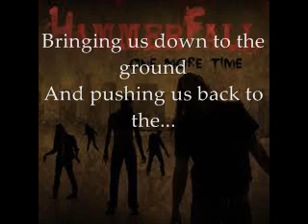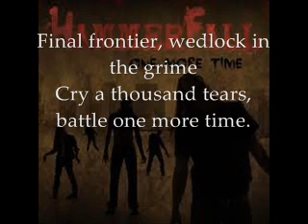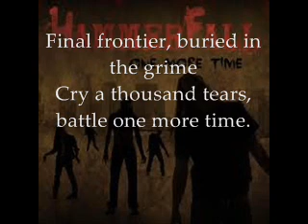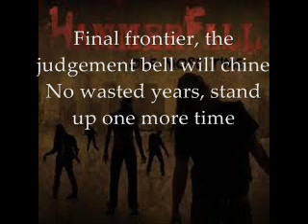HammerFall - One More Time + Lyrics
HammerFall's song ''One More Time'' from the album ''Infected'' (2011).
Song and lyrics in the video.